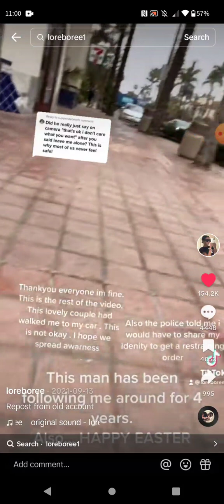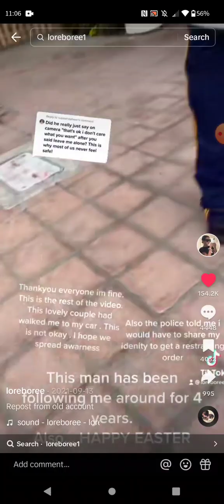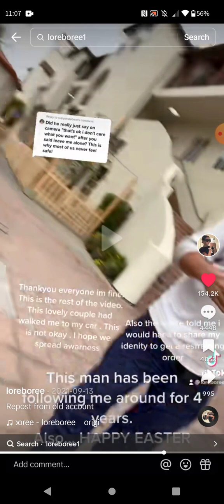What Are You Going To Do If Cynthia Disappears Because You Were Factually Ignorant, Judge Parker Pt1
What Are You Going To Do If Cynthia Disappears Because You Were Factually Ignorant, Judge Parker Pt1 of 5

Charles Perry cloned Cynthia phone and has a peeping Tom problem so he watches her record podcasts.  He shut it off 5 times.  Our guys said they intend to charge him with 5 counts of illegal access to an electronic device and tampering with evidence for each time he did that in tonight's podcast.

Cynthia said "No!" for 10 years. Everything after that is just coercion, kidnapping, false imprisonment and rape.

Perry interfered with Cynthia's work all weekend and then one of his guys asked "How long can she go without food? How long do we wait her out to do this pull over and get out headline? " Cynthia went 2 days, August 11 and 12, 2023, with no food because the threat Charles Perry caused to her at work.  Her ex husband didn't help her until August 13 and we understand that's because he was told not to.  She's not to have to ask for help.

Our guy said in March 2020 "Her privacy is not to be invaded, you dint contact her or her family. She is not to be broke.  she's not to be threatened or bribed.  Respect her and the law or I'll collect evidence and do it for you in court.  " We collected more evidence against you than anyone ever has before.  You did not understand what he said.  We quote you everyday.

Retaliation for reporting stalking or murder or attempted murder, witness and victim tampering and coercion are the allegations against Charles Perry et al.  Perry also is using forged documents to get past privacy laws.  He's been told to cease and desist.  He's continuing to defy the law anyways.

Perry Planned A Kidnapping.
"Perry's Detailed Trafficking Plan Involved A Kidnapping That He Says He "Found A way To Do It, With It Being Reported" As Follows:

This is how we cover a kidnapping and make sure that kidnapping is never reported. We forge a marriage license with the trafficking victim. We tell family you are secretly married but having some problems. You tell family that she's broke because it's a bad economy and she won't let me help. You then arrange a false arrest, tell her family she finally agreed to wedding so I need you all ready and waiting but they don't know about the false arrest arranged before that to get her there. Sit in jail, we do to you what we did to Mike Nealey or sign my lie Affidavit, and go and there and pretend to your family you like me then we are off to Houston, family thinks Honeymoon. She's kidnapped and never reported missing. We got it on multiple recordings of them planning right now. Perry did all that knowing he's in investigation for what started out as human rights violations. "

Mr. Perry is always in Oklahoma with no legitimate reason to be in Oklahoma. Why is that?

The goal of traffickers is to make victims destitute so they are easier to traffick.

Referred To In Podcast

When Cynthia talks in 3rd person, she's quoting someone else.

44% Increase In Murders Of Domestic Violence Victims since 2020in Oklahoma

Graphic Warning- Human/Sex Trafficking is discussed which is an offensive graphic heinous crime against women and children.  The discussion of the crime may be offensive to some.

 See Title 18 USC 1512 and 1513. We assert the RIGHT to equal to the protections of the aforementioned statute and all applicable state laws.

This is a Verbal Cease and Desist Demand to all parties named herein.